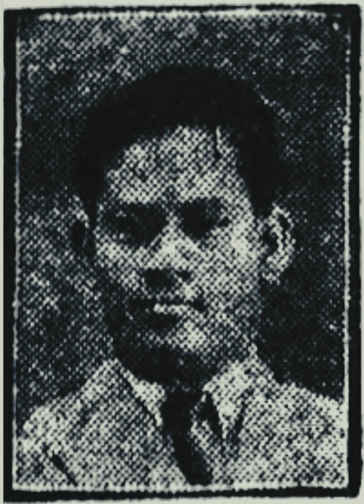N. Romulus de Silva ~ Mihiri Nada Kokiladi Pakshiyan | Nruthya Gee (1970's)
Radio Ceylon "Nrutya gee" program

Sung by M. Romulus de Silva in 1970's.
From Proctor John de Silva's "Ramayanaya" Drama.
Melody by Vishvanath Lavjee Pandith.

ඇන්. රොමියුලස් දි සිල්වා ගායනා කළ නීතිඥ ජෝන් දි සිල්වාගේ "රාමායණය" නූර්තියේ ගීතයක්.
තනු විශ්වනාත් ලෞජි පඬිතුමා විසිනි.